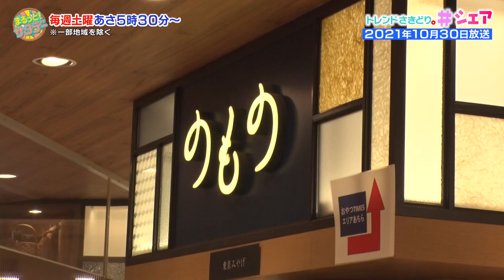【ご当地パン大集合】トレンドシェア「ご当地パン特集」『まるっと！サタデー』土曜あさ5時30分【TBS】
毎週土曜あさ5時30分『まるっと！サタデー』
知っておきたい１週間のエンタメやニュースを“まるっと！”お届けします。

★レギュラー出演者
山内あゆ
山形純菜
金井憧れ
増田雅昭（気象予報士）

春山 誉賜弥
山﨑優

★ゲストコメンテーター
今が旬のコメンテーターが、週替わりで出演します！